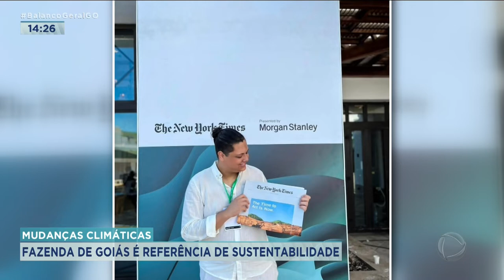MUDANÇAS CLIMÁTICAS: FAZENDA DE GOIÁS É REFERÊNCIA DE SUSTENTABILIDADE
O PROJETO DE AGRICULTURA REGENERATIVA E DE SUSTENTABILIDADE DE UMA FAZENDA DE GOIÁS FOI SELECIONADO PARA SER APRESENTADO NA CONFERÊNCIA DAS NAÇÕES UNIDAS SOBRE MUDANÇAS CLIMÁTICAS, A COP-27 QUE ACONTECEU NO EGITO. NA FAZENDA É ASSIM, TUDO QUE NÃO TERIA NENHUM VALOR SE TRANSFORMA EM FONTE DE ENERGIA E DE ADUBAÇÃO, ISSO SIGNIFICA QUE É POSSÍVEL REAPROVEITAR MUITA COISA NA ROÇA.